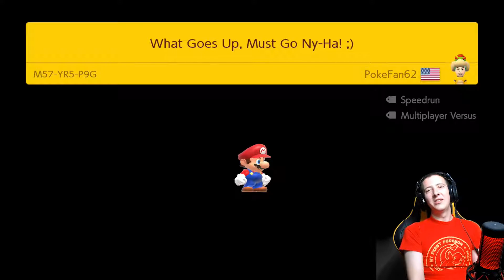Super Mario Maker 2 (Switch) Episode 08 (WE'RE GOING UPSIDE DOWN WITH THIS LEVEL!!)